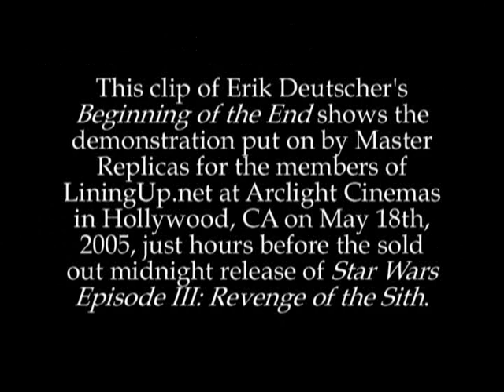Master Replicas Demo (Live)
This clip of Erik Deutscher's "The Beginning of the End" shows the demonstration put on by Master Replicas for the members of LiningUp.net at Arclight Cinemas in Hollywood, CA on May 18th, 2005, just hours before the sold out midnight release of "Star Wars Episode III: Revenge of the Sith".